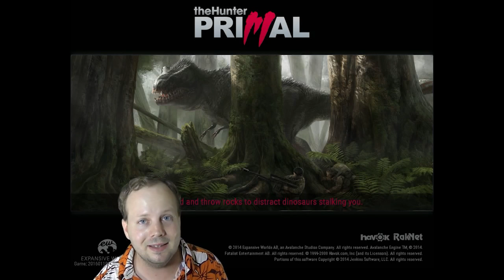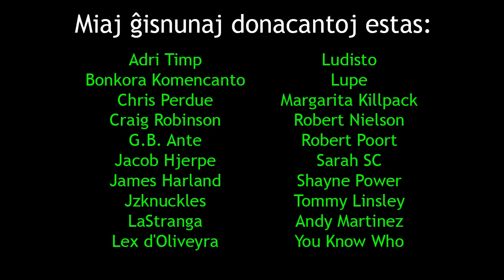Plezura praepoka promenado kun Evildea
En ĉi tiu longega filmeto, mi promenas tra la praepokan arabaron serĉante dinosaŭrojn.